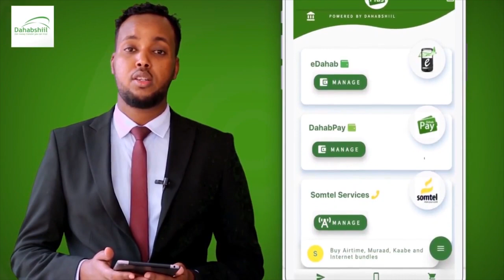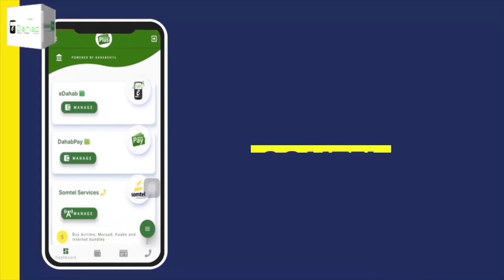"Siyaasada ceeb maaha in lagaa adkaado balse waxa ceeb ah inaad..." Siyaasi Maxamuud Xaashi.